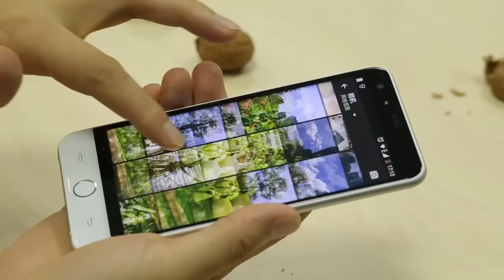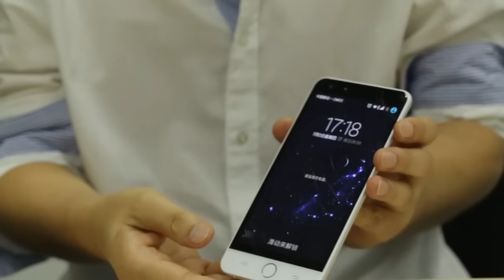ulefone Be Touch 2 knock the nails! Friendly reminder: Please don't imitate.